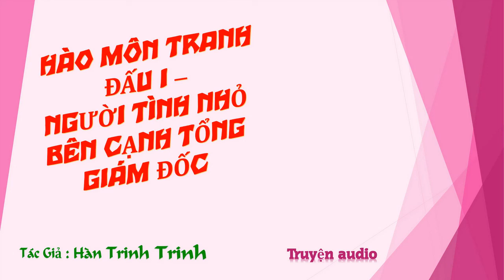Chương 1316-1330 - Người Tình Nhỏ Bên Cạnh Tổng Giám Đốc - Tác giả: Hàn Trinh Trinh - Truyện audio